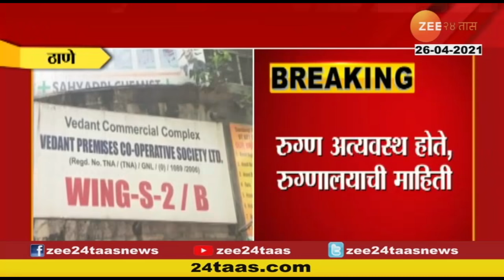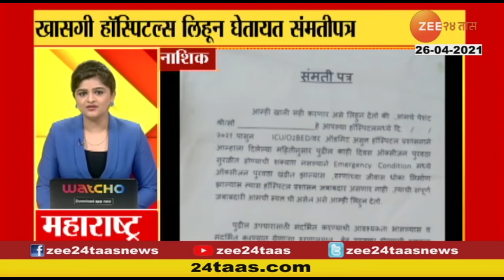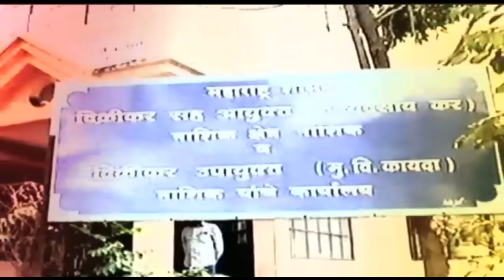Thane_Vedant_Hospital_4_Death_For_No_Oxigen